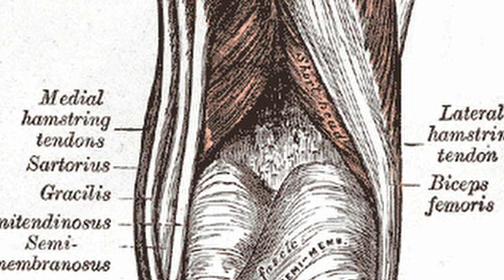STRETCHING BICIPITE FEMORALE | come fare a risolvere il problema?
I muscoli Hamstrings o Ischiocrurali sono molto sollecitati durante gli allenamenti del podista amatore. In questo video raccontiamo i migliori esercizi di stretching per ridurre la sindrome degli Hamstring, spieghiamo cos'è la tendinopatia, qual è la sintomatologia, spieghiamo la diagnosi oltre a raccontare i migliori trattamenti. Grazie a Cristina, fisioterapista e Master evoluta, raccontiamo cosa fare se dovesse capitare questo problema oltre a spiegare le principali cure.

⏱️LIBRO CITATO NEL VIDEO ⏱️
► Athletic Movement Skills: Training for Sports Performance,

Per acquistare le Hoka Mach 4, ecco i principali link:
► Runningwarehouse (Codice 10% ►TRUNPITT10 10%)

⏱️BIBLIOGRAFIA SUGGERITA IN ITALIANO/INGLESE⏱️
Per acquistare il libro di Magness citato nel canale:

00:00 Intro
00:00 introduzione
00:55 tendinopatia
01:35 Esercizi
02:07 RILASCIAMENTO MIOFASCIALE
02:47 CRUNCH INVERSO
03:12 SOLLEVAMENTO BACINO
03:42 PONTE
04:25 PONTE SU 1 GAMBA
04:49 PONTE A GAMBE ESTESE
05:25 PONTE A GAMBE ESTESE 1 GAMBA
05:53 PIEGAMENTO GINOCCHIA 1 STRACCIO
06:47 PIEGAMENTO GINOCCHIO DA PRONO
07:24 FLESSO ESTENSIONE
08:25 carico tendine
09:24 dolore
10:14 diagnosi
10:58 Esami e ecografia
11:23 trattamento
12:32 terapia manuale
13:10 cure farmacologiche
13:37 carichi esercizi

La recensione con il supporto di Cristina Guzzi, atleta e fisioterapista.